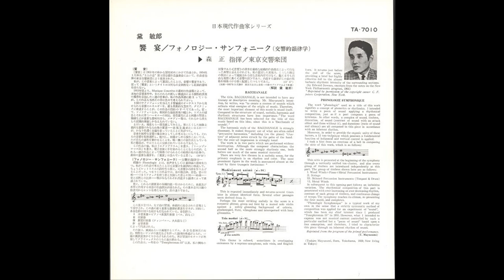Toshiro Mayuzumi Phonologie Symphonique (1957)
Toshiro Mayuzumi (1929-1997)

Phonologie Symphonique for Symphony Orchestra (1957)

Tokyo Symphony Orchestra
Tadashi Mori, conductor

Toshiba Records – TA-7010